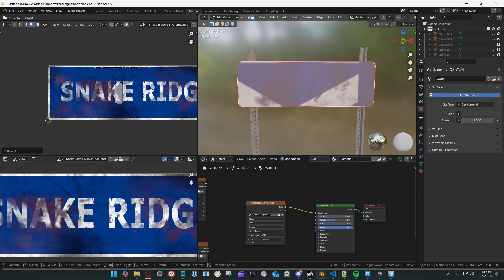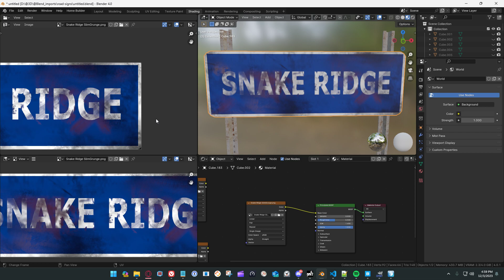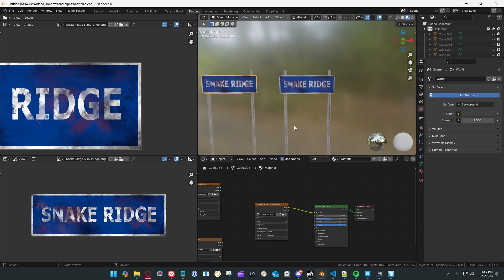UV Mapping Road Signs ***(Playtest info in description)***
ElderWoodz     Open Playtest Event RSVP
Location: ElderWoodz Official Playtest Server -( More information/ links coming soon)

Date/Time: Dec 4th-5th